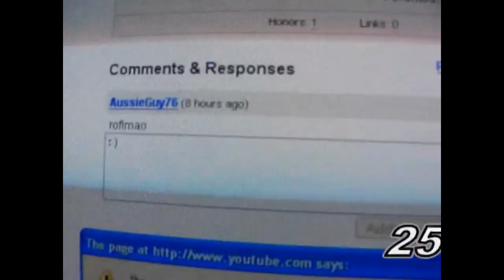900 videos in less than 90 seconds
I like how this looks.